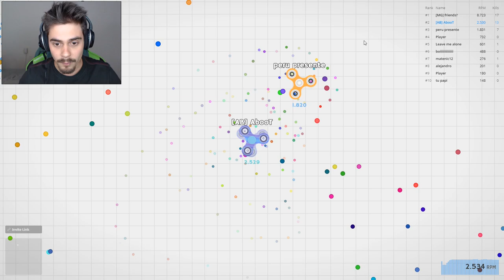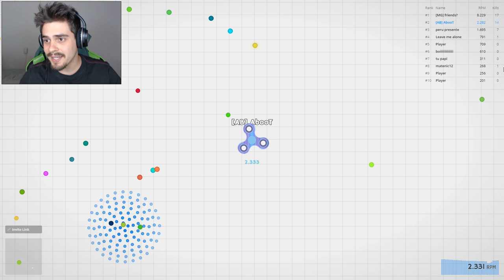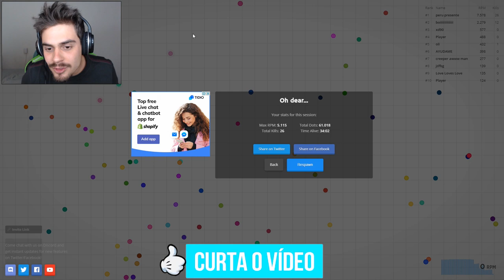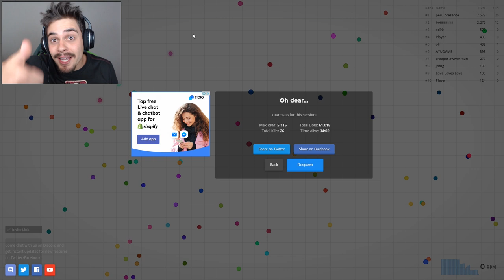Spinz.io - FIDGET SPINNER REI RAPIDÃO #02 ‹ AbooT ›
➜ Me Siga nas Redes Socias 👍👍

🎸 Musics by: 🎸